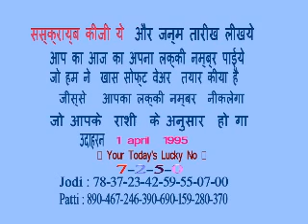XXXXX धमाल मालामाल सट्टा 31 MARCH 17 DHAMAAL MAALAMAL MATKA